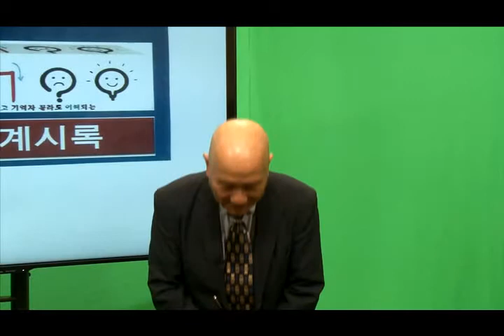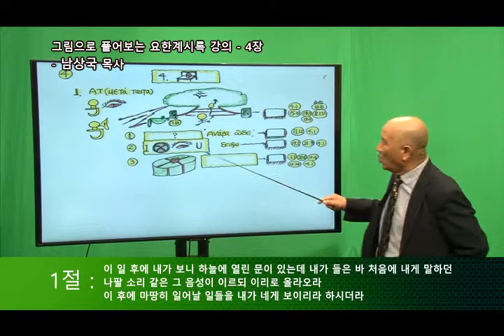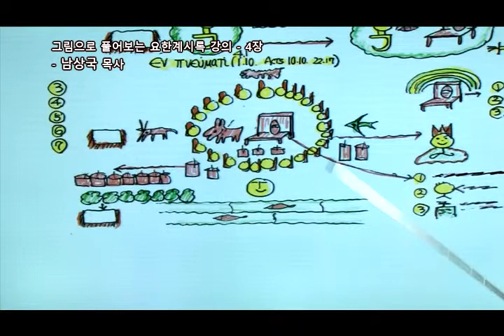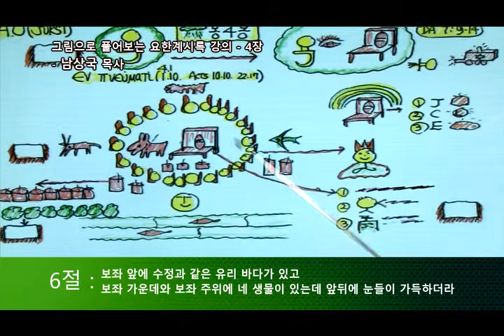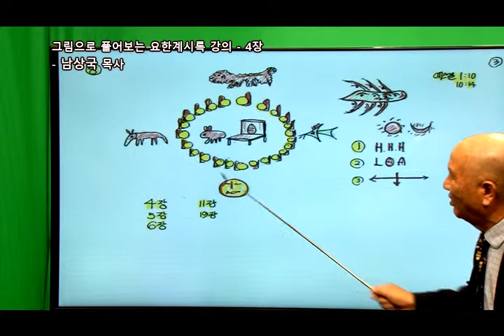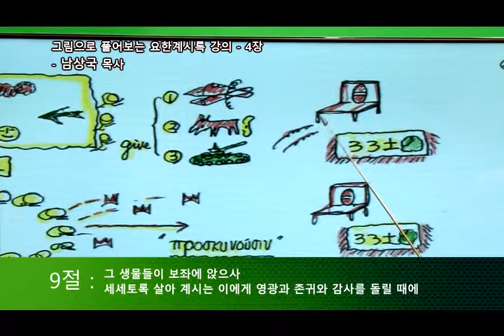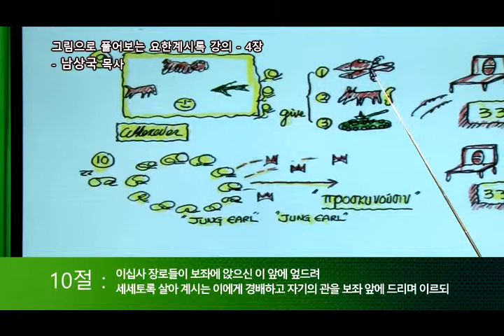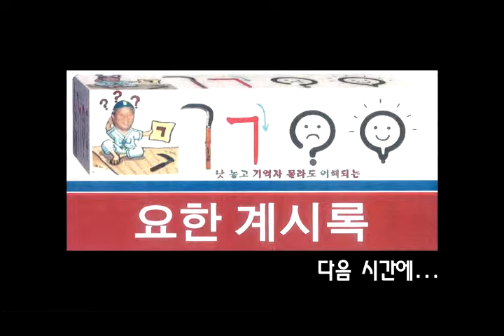말씀의 샘터 - 남상국 목사 "그림으로 풀어보는 요한계시록 강의" (5장)